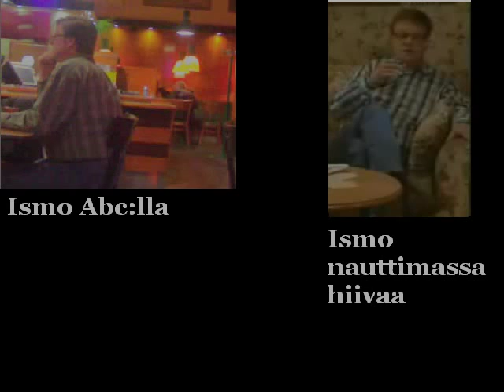Ismo Laitela ABC:lla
Ismo ABC lla.
Tällä ismolla oli samanlainen ruskea takki kuin ismolla

Best of Ismo Laitela vs Cola-Olli hangilla Big Brother talossa Resisposse Kalle Havumäki Lasse Lassen auto SÄÄLIÄ ihhahhaa feat. Seppo Tuomo ajattelinkin tässä Oonaa episode häviää Ennätystehdas Remix Ismo Vs Aaro Salatut Elämät sekopäät Tosiäänitys 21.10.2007 Colan-Juonti Cola-Olli Salatut Elämät Olli Hokkanen Salatut Sekopäät Kalle Havumäki Eero vs Aaro heikoilla hangilla Tosiäänitys Ovi auki Coke Cokis Ennätystehdas 2007 Aaro Vaalanne Mtv3 Subtv Laitela, Ismo Laitela Uimahyppy Ei pysty liian hapokasta BB Sauli Riemurasia Lassen auto mansikat Tuomo Tervajoki Kari Elina Ajattelenkin tässä nyt Oonaa Laura Kiviranta Salkkarit Irc-galleria Kummeli Ketonen & Myllyrinne se on siinä Voittopotti Idols Suomi 1995 feat. Bond Ismon eväät Ismolla palaa puuro pohjaan Ismo Alanko Habbo Runescape wow cs_ Eppu Salminen Krisse Salminen Tietokone Kymmenen uutiset seitsemän uutiset käryää juon vettä Kari Taalasmaa Seppo Taalasmaa Salla Tervajoki "heikoilla hangilla" Big Brother talossa akrobatitaituri colan juonti Ismo pelaa pokeria Chajajajajajaja Laitetaan kaikki punaselle seppo havumäki salaisia tehtäviä Tuomo Joki feat. Esko from Pulkkinen Lego Salatut elämät Lääkintämies Ismo Laitela Seppo sonni no en niko säkkiä mitähän Ismo laulaa Ismo Laitela Ismo Laitela Ismo Laitela Ismo Laitela Ismo Laitela Ismo Laitela Salatut elämät- Pläski Best of Ismo Ismo Laitela ei kaipaa SÄÄLIÄ Salkkarit - Ismo Bond elokuvan Teaser Ismo Laitela & saatananpalvoja Kentsu saa Katrilta Ihmeellisen Salaiset Elämät The Strangest Internet Video Online Ever! Ismo häviää talonsa Tosiäänitys: Höpönpöpönpöppöö Casino Royale Trailer Ismo Salatut Elämät, Nuupahdus! Ismo - HaluuX Turpaas? James Laitela (Ismo Bond) Ismo käryää Tosiäänitys: BMW popcorn ismo barbie ismo Ismo Bond VS Homot ismo progamer Laitela, Ismo Laitela Martina Aitolehti Salkkareissa Ismo Laitela - ihhahhaa Salatut Elämät, Aarolla on sisustusongelmia Ismo Talentissa Ismolla palaa puuro pohjaan Ismo in HellHole Salatut Elämät Remix - Väärä Saunavuoro [+loppukevennykset] kari iskee ja ismo itkee Salatut elämät 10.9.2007 - Eeron pakomatka Ismo pieksee Geelin asiakkaan Salatut Elämät: Ismo häviää rahansa, taas... Ismo ismo laitela salaisia tehtäviä Ismon spurgujengi Salkkarit - ismo huutaa Tosiäänitys - Pelimies saapuu saluunaan Tuomo Joki & Ismo Laitela Salkkarit - Bmw Ismo saa epäilyttävän puhelun amin nyrkkeilytreenit Salatut Elämät:: Kopiovastaava soittaa Ismolle Ismo Laitela - Chajajajajajaja (dance remix) Laitela, Ismo Laitela Ismo Laitela & Seppo Taalasmaa episode 3 Aaro & Eero Yet Another Remix Salatut elämät 3.9.2007 - Ismo varastaa kodittoman rahat Kuninkaan paluu - Salkkarit 29.08.07 Ismon Ja Sivupersoona Riston Puhelu Salkkarit Goes Movie Themes Ismo Laitela & Seppo Taalasmaa Salkkarit - sekoilua Ismo Ruletilla Remix Teemun pumppaus remix Ismo ja Seppo rakastavaiset Ismo pyrkii ennätystehtaalle Ismon Spurgujengi pöllyssä Salkkarit - Höpönpöpönpöppö Ismolla vilphosta ja kari kertoo mielipiteensä siitä Niko hakkaa säkkiä joka on oikeasti... Ismo Laitela & Seppo Taalasmaa episode 2 Salkkarit - Seppo salarakas mitähän ismo laulaa Tosiäänitys - Laitelan laiva Ismo Vs Aaro Salaperäinen nainen ahdistelee Ismoa Ismolla nykii Salatut elämät - Niko hukkuu Mulla on HIV - salatut elämät Don Laitela Hits Vol. 1 Portsari Ismo Ismo 4 ever Seppo Taalasmaa och Ismo Laitela Ismo Laitela "heikoilla hangilla" Ismo Laitela - Meinasin tossa tappaa itteni - [REMIX] Ismo Laitela vs Cola-Olli vs Resisposse 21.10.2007 Puli ostaa sofialle viiniä. Ismo pelleilee Ismo varastaa homoja salatut elämät 18.10. Duracell-mummot Ismo Laitela - Meinasin tossa tappaa itteni Salatut elämät - Stuba is back Ami ja Niko kiduttavat Ismoa Salatut elämät Laitela seppo ei oo pedofiili Ismo pöllii rahat ja saa turpaan Friends 4 ever, Ismo ja Seppo Stuba jää kiinni Salkkarit - Ismo ja Seppo kaupassa Ismo menettää hermot Nikoa kiusataan (taas) Tosiäänitys - Seppo Salkkarit - Salkkarit - Ulla nauraa Salatut elämät 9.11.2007 - Varas vohkii mäyräkoiran salkkarit 16.10.07 Kari häätää toimittajat ulos Ismo Laitela häviää talonsa feat. Olli Hokkanen Ismo ja Seppo saunassa remix Salatut Elämät - Pläski (Musiikkivideo) Salkkarit - cheaters Salkkarit - Lasse, The Sotahullu Lassen PV on kadonnut... Sepon salakavalaa ainetta Salatut elämät - Nikon uusi valmentaja Nikoa kiusataan (Ismo remix) Salkkareiden Ismo ismo huitoo Ismo pelaa CS:ää ismon karaoke Ismo "Sönkkö" Laitela